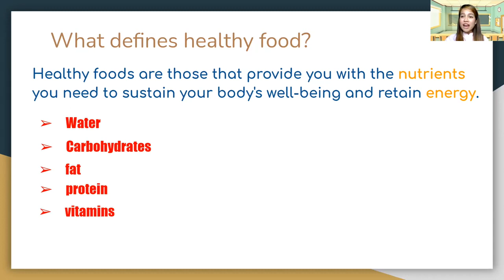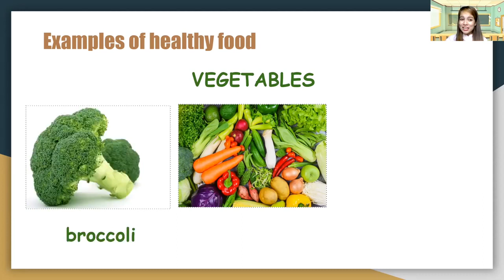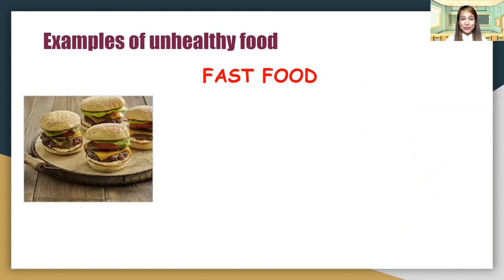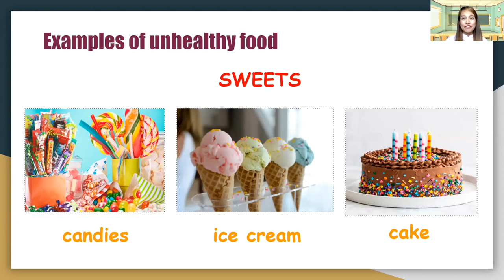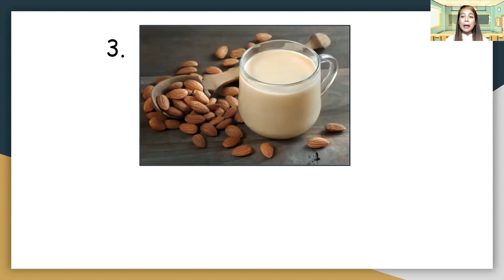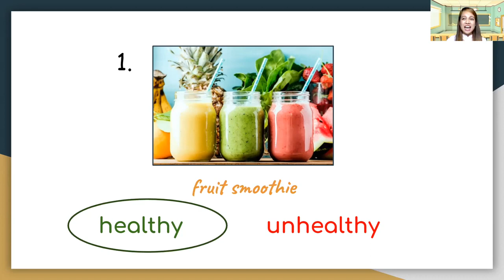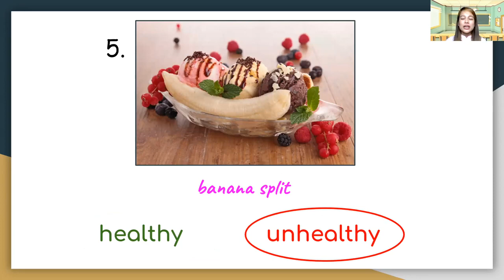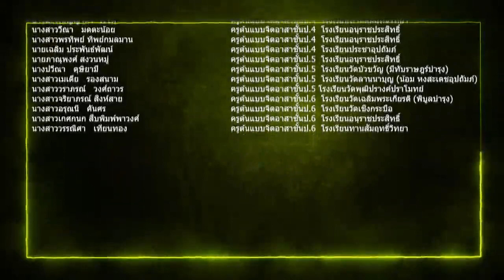อังกฤษ ป.2 EP44 -Healthy and unhealthy foods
Miss Chienna Canon Gelantaga-an โรงเรียนกลาโหมอุทิศ สำนักงานเขตพื้นที่การศึกษาประถมศึกษานนทบุรี เขต 1